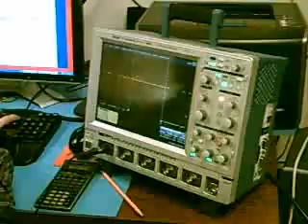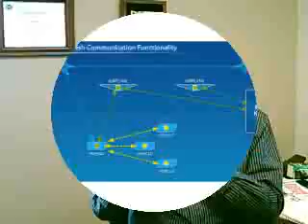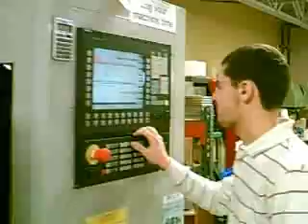Solidica Company video